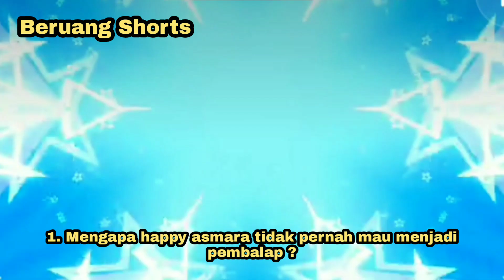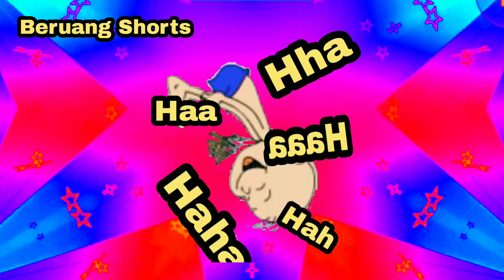Kartun lucu tebak tebakan lucu Happy Asmara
Kartun lucu tebak tebakan lucu Happy Asmara stitch funnymemes beruanglucu humor beruangf @BeruangShorts

Selamat datang di dunia keceriaan beserta senyuman, bersama koleksi kartun dan tebakan jenaka yang mengasah otak, nikmati kartun lucu dan tebak tebakan lucu yang membuat anda tertawa terbahak bahak dalam video ini, temukan juga kebahagiaan dalam setiap episode dalam animasi lucu dan teka teki yang menghibur.
Dan mari juga bergabung dalam petualangan kocak lainnya dengan video shorts yang lucu dan penuh tawa dalam channel ini...